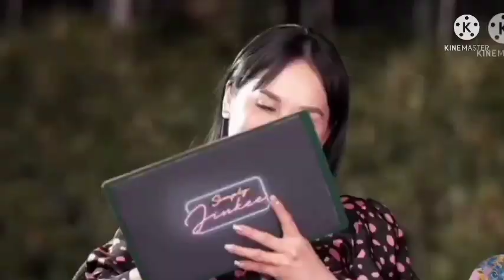Manny Pacquiao Funny boxing collection, good vives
Boxing Funny vedios collection